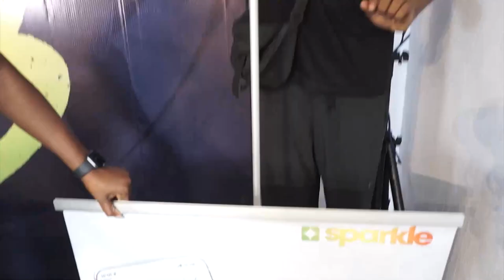Sparkle Photo Walk 2023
They walked the vibrant streets of Lagos, capturing moments that tell a story of simplicity and inclusion through our lenses.

Through these images, they not only celebrated the beauty found in ordinary moments but also emphasized the ability of photography to bridge divides and foster connections.

We are delighted to have our Chief Sparkler, @just_blackdiamond, bring this Photo Walk to life, alongside renowned photography experts, @kelechiamadiobi and @tybello.